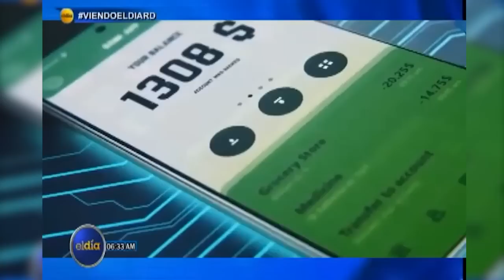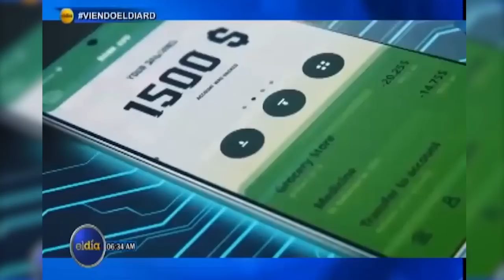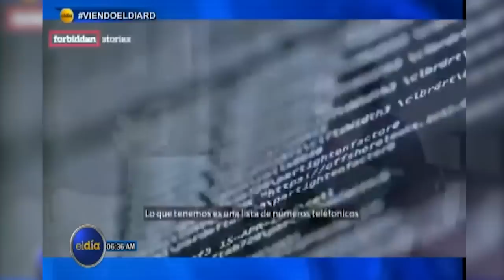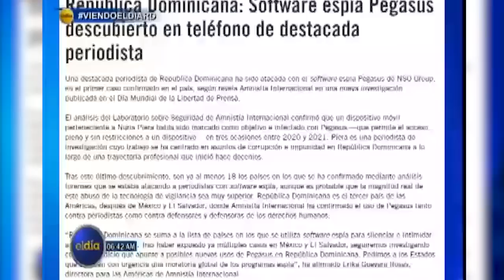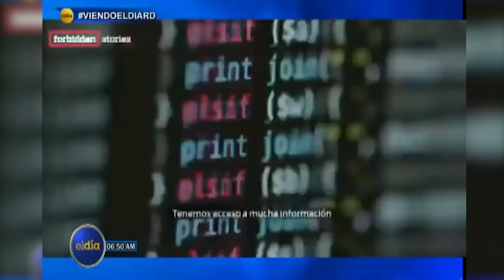Elina Castillo, habla de los hallazgos en investigación a teléfono de Nuria Piera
Canal Oficial Periodista Edith Febles